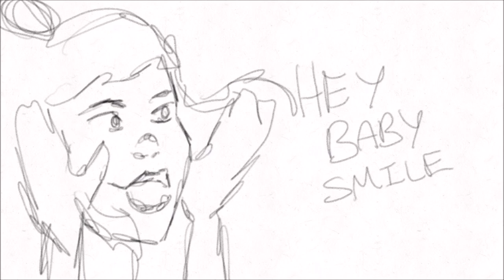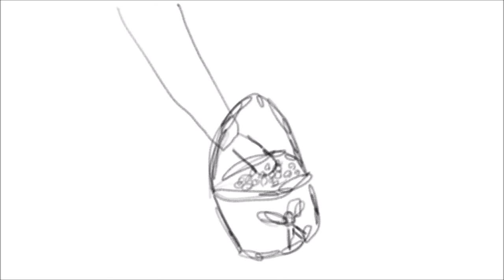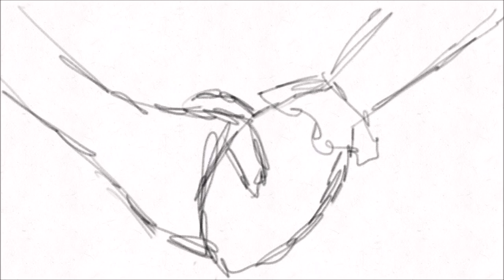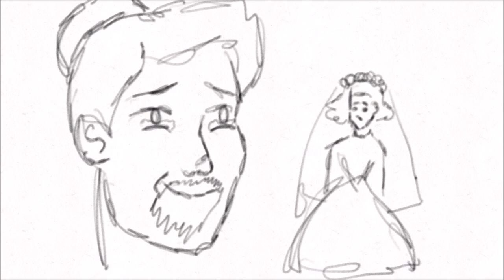Creepy Old Guy Animatic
Beetlejuice is my newest Broadway obsession. Creepy Old Guy is super fun.

Creepy Old Guy · Sophia Anne Caruso · Alex Brightman · Rob McClure · Kerry Butler · Adam Dannheisser · Beetlejuice Original Broadway Cast Recording Ensemble · Leslie Kritzer

Beetlejuice